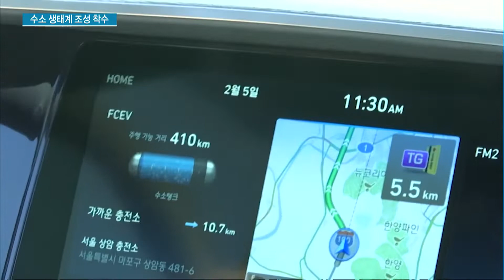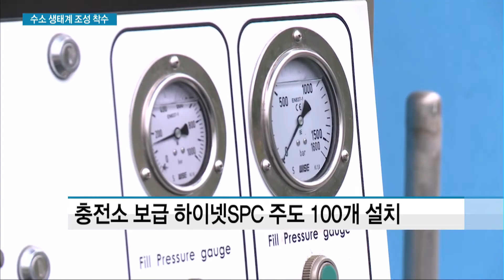2022년 수소차 1.5만대 충전소 301개…수소 생태계 조성 본격 착수 / 머니투데이방송 (뉴스)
08/31 MTN 투데이

수소전기차 산업의 생태계를 만드는 방안이 본격적으로 진행되고 있습니다. 수소전기차의 가장 큰 약점인 수소충전소가 5년 안에 300개 이상으로 늘어날 전망입니다. 수소충전소 보급은 관계기관의 연합체인 하이넷 SPC가 주도할 계획입니다. 권순우 기자가 보도합니다.